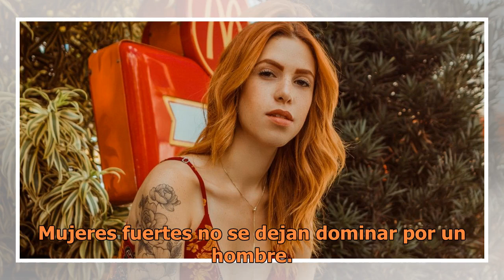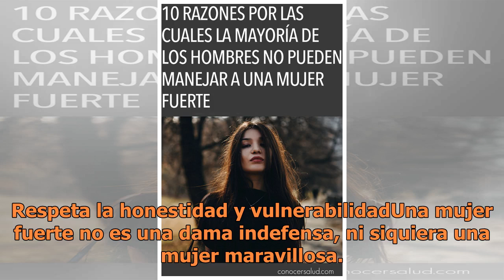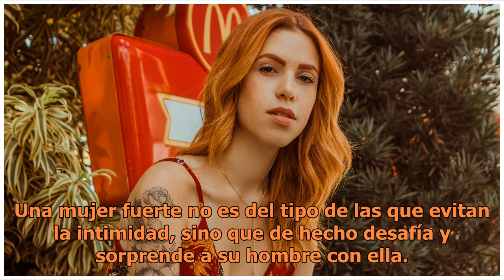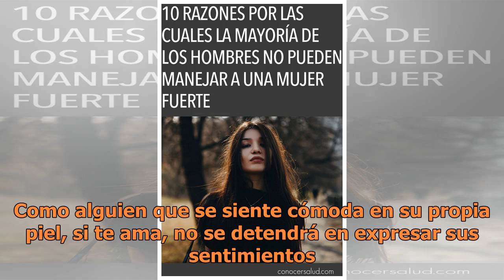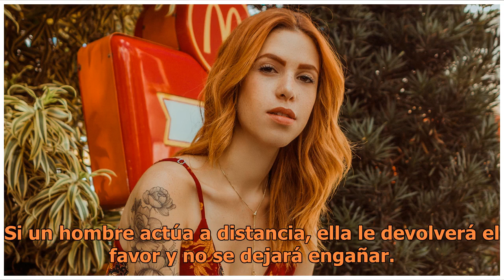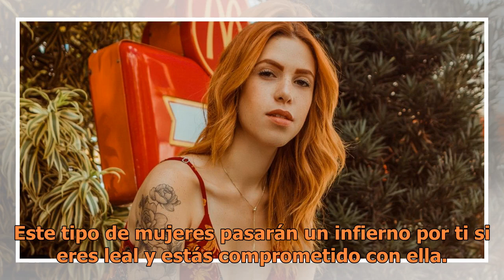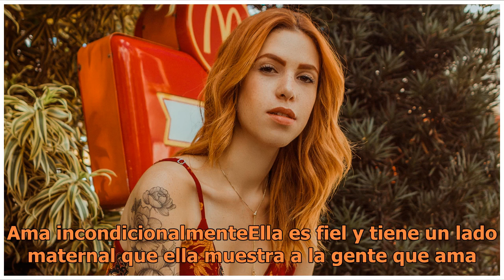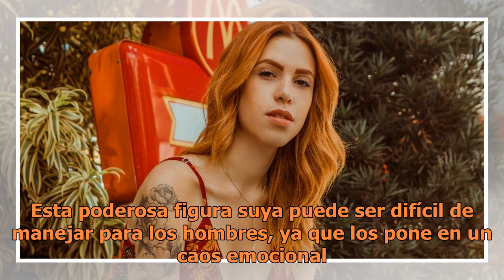10 razones por las cuales los hombres no pueden manipular a una mujer fuerte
10 razones por las cuales los hombres no pueden manipular a una mujer fuerte

Mujeres fuertes no se dejan dominar por un hombre. FOTO: UNSPLASH Muchas veces es el carácter, la autoestima y el amor propio de una persona es la que la lleva a "salvarse" de un montón de malos momentos, experiencias y también de malas personas. Está combinación entre me amo, pero también sé amar a...